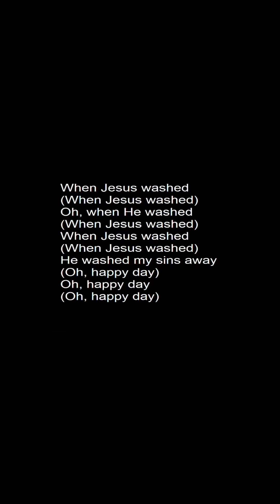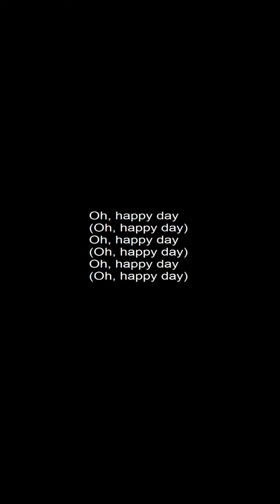Closing remarks and song by Maggi memorial service John Hougham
Video recording of final remarks my Maggi Stewart and song "Oh Happy Day" at the Celebration of Life memorial service for John Hougham on May 1st, 2021 at Sugar Creek Baptist Church in Sugar Land, TX. John passed on to Heaven on March 22, 2021 after a 2 year battle with cancer.

Video includes Maggi Stewart and Pastor Marty of Sugar Creek Baptist Church